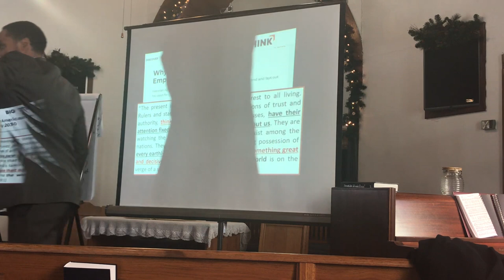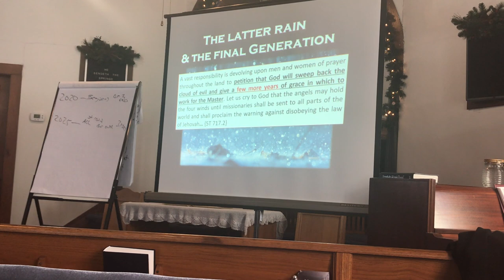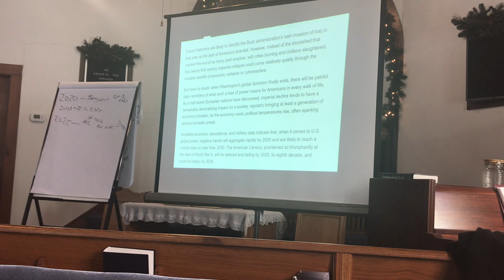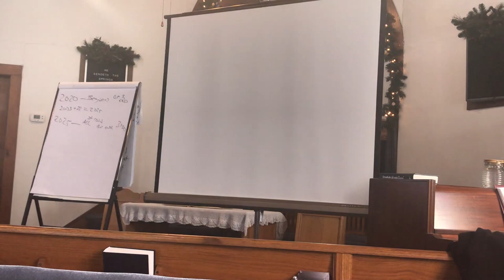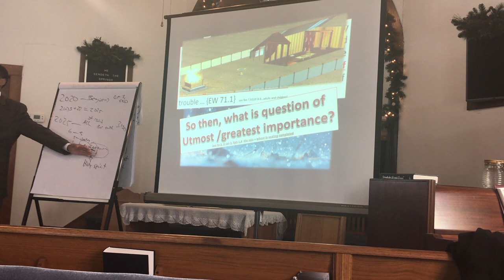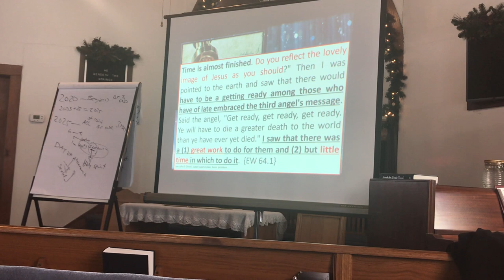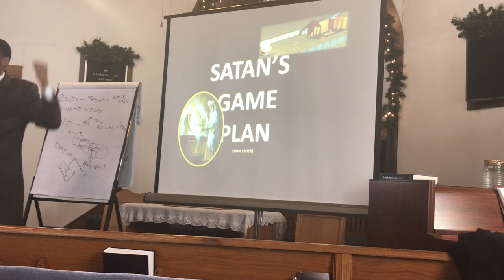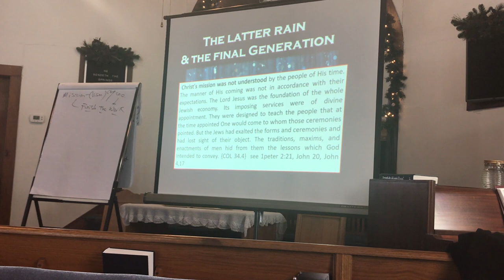46. BTI - The Science of Receiving the Rain - Part 1 | Pastor Jeremiah Davis 2021